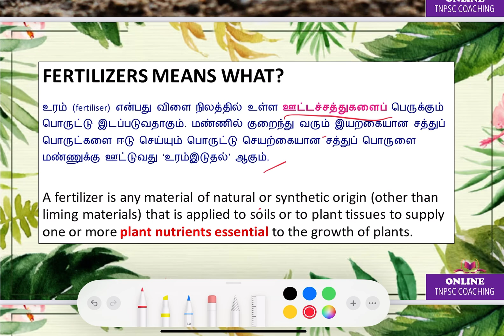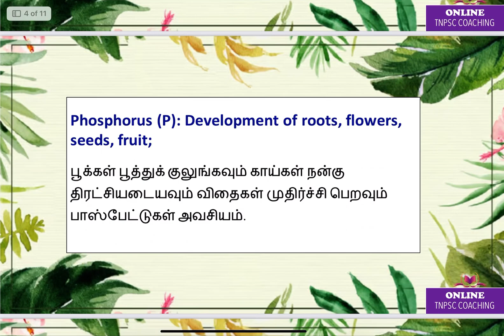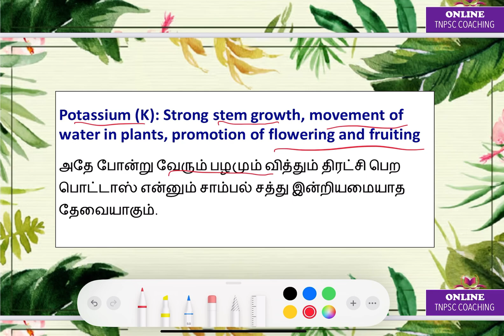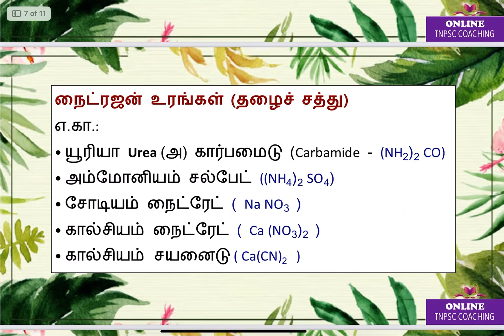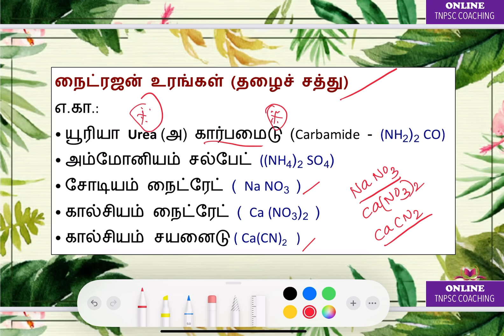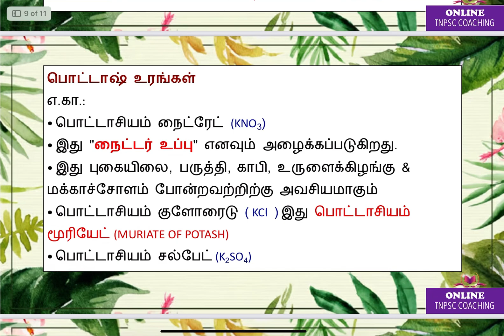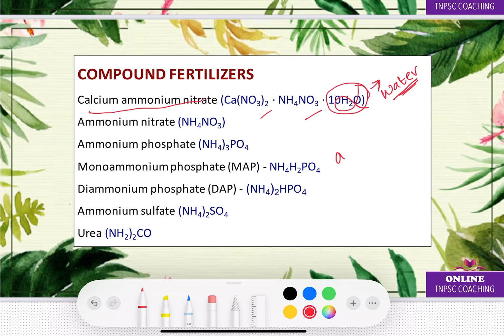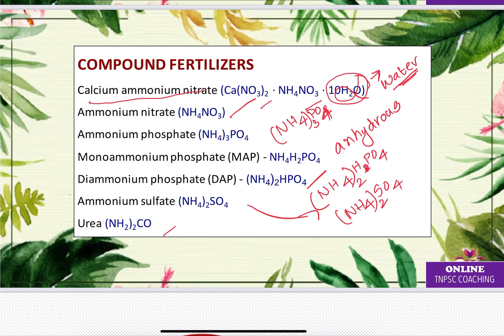FERTILIZERS AND ITS CHEMICAL FORMULA | SCIENCE | TNPSC GROUP 1,2,4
FERTILIZERS AND ITS CHEMICAL FORMULA | TNPSC SCIENCE | TNPSC GROUP 1,2,4

This Video covers "FERTILIZERS AND ITS CHEMICAL FORMULA" is covered completely. Video notes taken from samacheer books. This video is for TNPSC Group 1,2 and 4, TET, TRB and other Tamil Nadu State level exam aspirants.